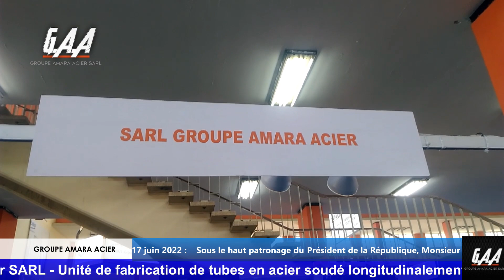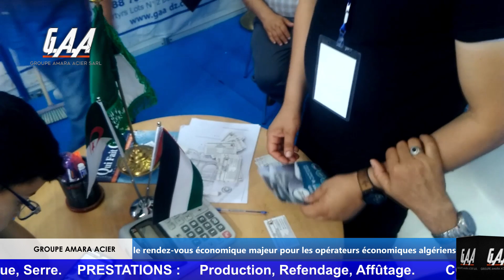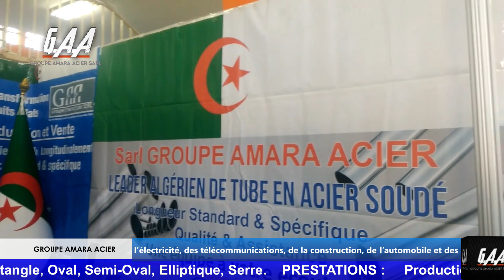Groupe Amara Acier G.A.A - 53eme foire internationale d'Alger du 13 au 17 juin 2022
GroupeAmaraAcier G.A.A - 53eme foire internationale d'Alger du 13 au 17 juin 2022